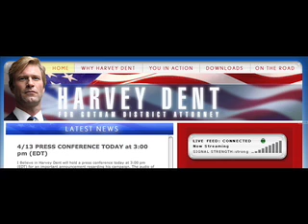Harvey Dent Press Conference Hostage Situation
This is the audio of what was supposed to be a Harvey Dent press conference.  Instead, a hostage situation broke out and Sgt. Frank Notaro was the one behind it.